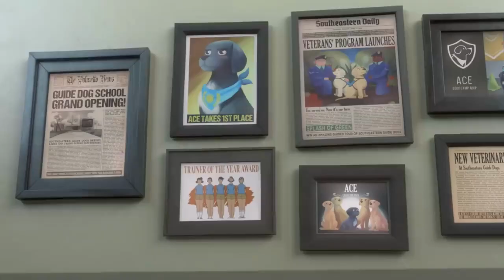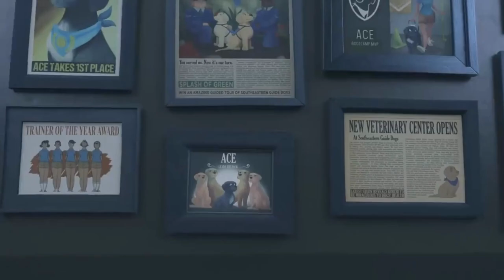kids entertainment | animated kids story | educational for all story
Do you love animated stories? Do you want to watch an interesting story that will keep you entertained? Then look no further than this video!

In this video, we will watch an animated story that is sure to capture your imagination. The story is about a young boy who goes on an adventure to save the day. Along the way, he meets new friends, learns new things, and has a lot of fun.

This video is perfect for kids of all ages. It is a fun and educational way to spend your time. So sit back, relax, and enjoy this animated interesting story!